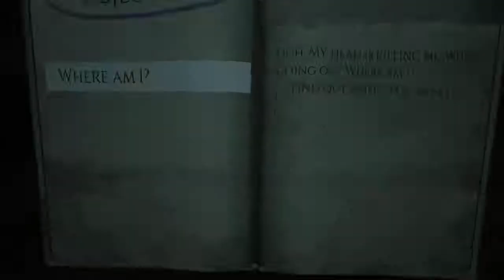Monstrum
This game is pretty scary so I hope you all enjoy. Sorry it was so short. :/